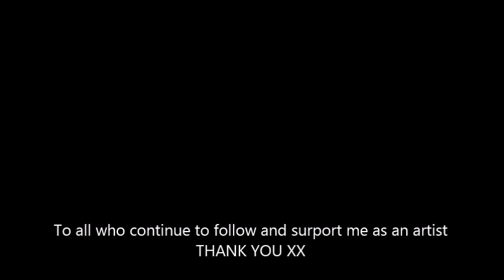Horse drawings and paintings by leonie sutton equine and animal artist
horse drawing and paintings, leonie Sutton equine artist, follow on facebook